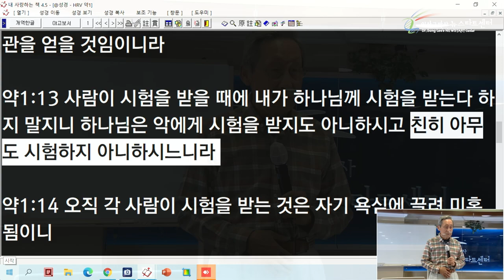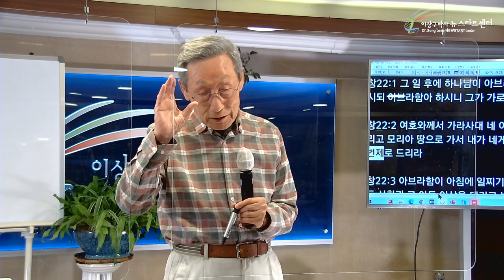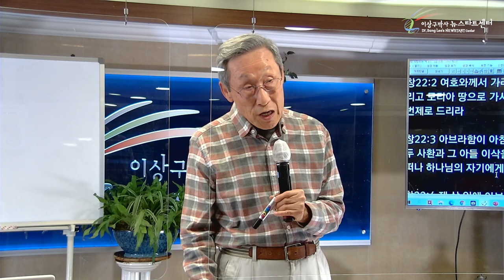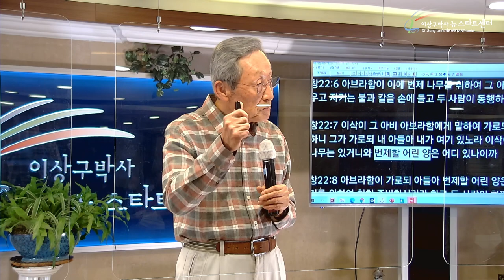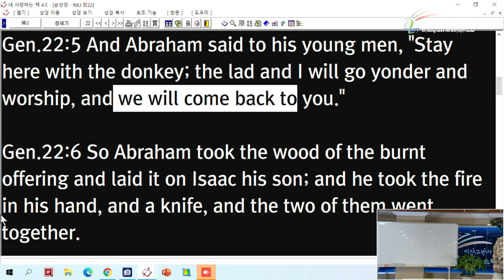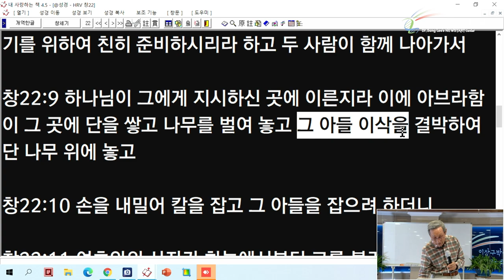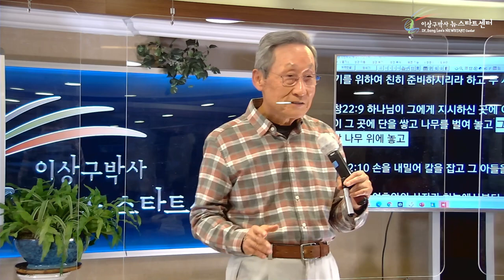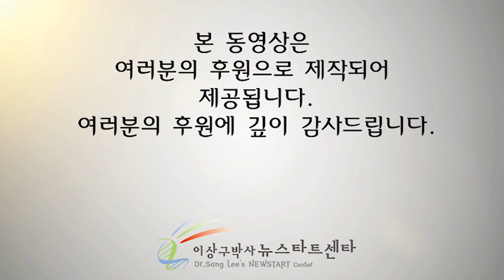[7강] 그리스도만이 제물이 될 수 있다.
문의전화
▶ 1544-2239